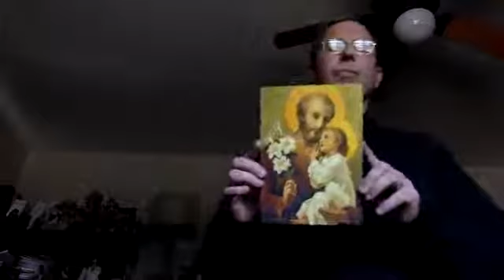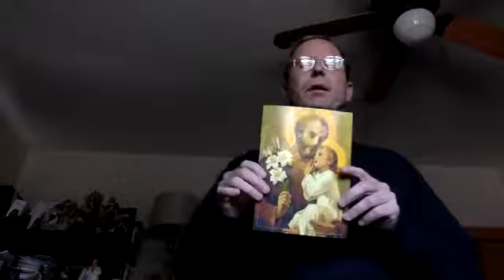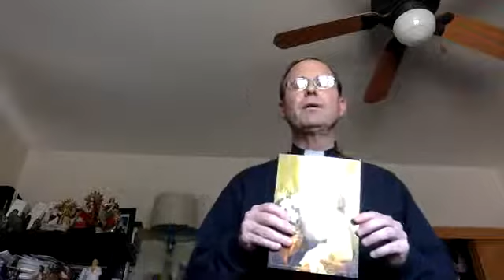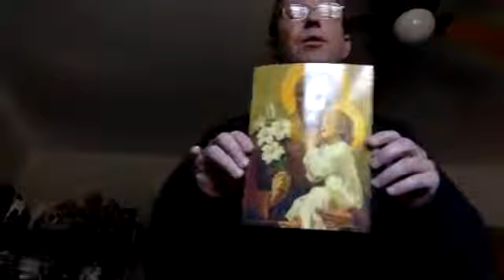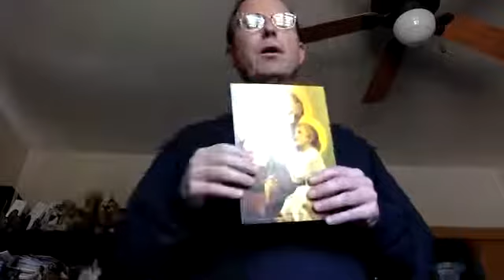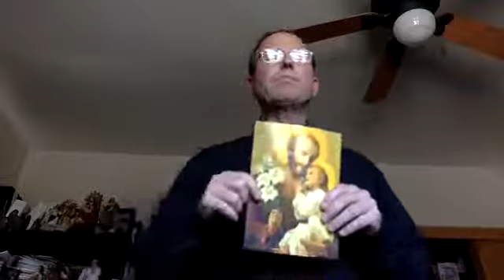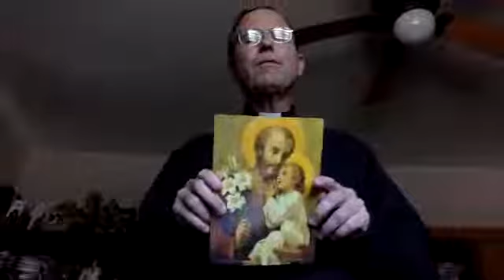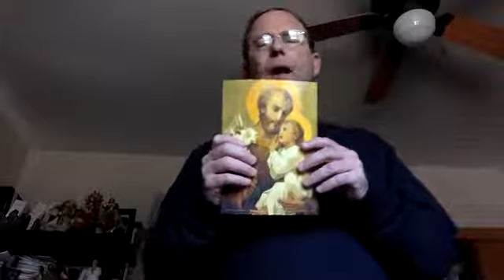CONSECRATION TO ST JOSEPH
Let´s turn to the Blessed Mother and ask for her prayers and her help and her intercession as well as the prayers of the great Saint Joseph as we say:
Hail Mary full of Grace, the Lord is with thee. Blessed are thou among women and blessed is the fruit of thy womb Jesus. Holy Mary Mother of God, pray for us sinners now and at the hour of our death Amen.
Why not give ourselves to this great saint, contemplate him, this is the great Saint Joseph. Of all the saints in the world, Saint Joseph is the greatest. Starting tonight, we´ll be celebrating the Solemnity of Saint Joseph.